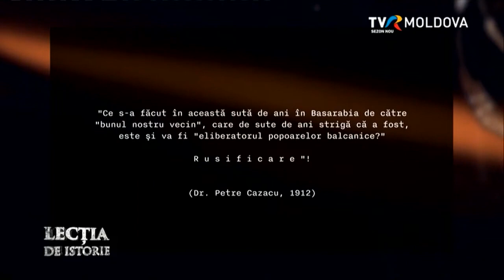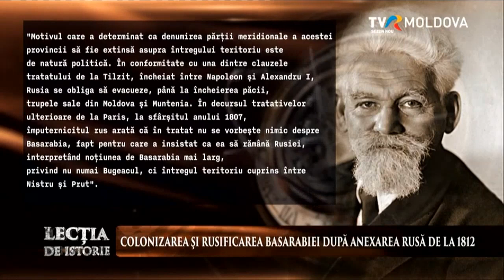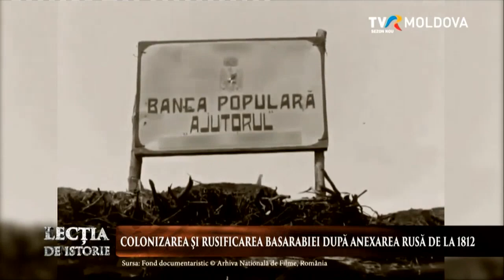File de Istorie: Colonizarea Basarabiei cu etnici bulgari şi găgăuzi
Colonizarea Basarabiei cu etnici bulgari şi găgăuzi